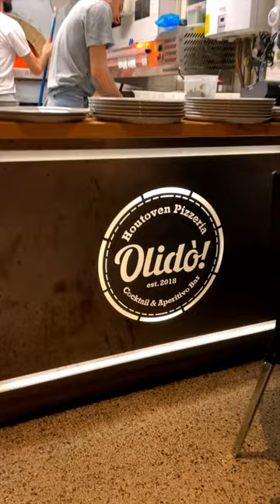5 cose da vedere ad Amsterdam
5 cose da vedere ad Amsterdam

Passeggiare lungo le strade della capitale dei Paesi Bassi e girovagare senza meta ammirando le meraviglie della città di Amsterdam

Andare a pranzare da Men Impossible. Ottimi antipasti e ramen cremoso ma con un twist. Qua è tutto vegano

Andare a cenare da Olido`, ottimi vini di qualità, buonissime pizze fatto con ingredienti di qualità

Godersi i colori che addobbano la città di Amsterdam

Ammirare il bellissimo tramonto dai canali di Amsterdam